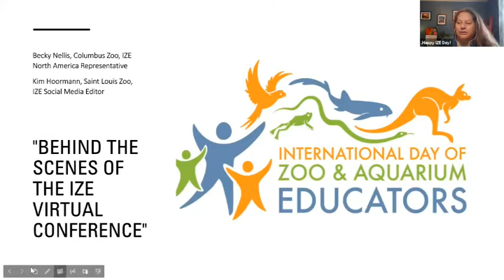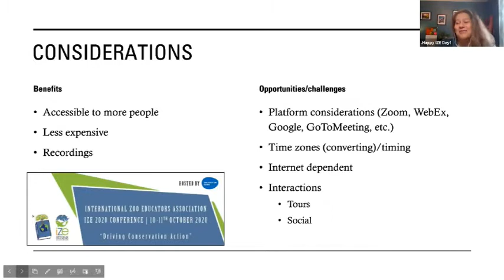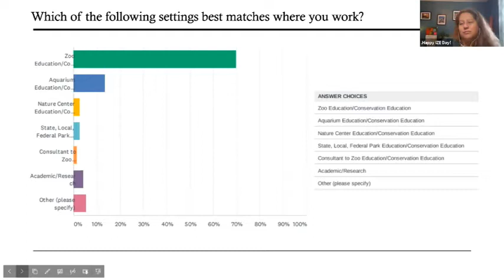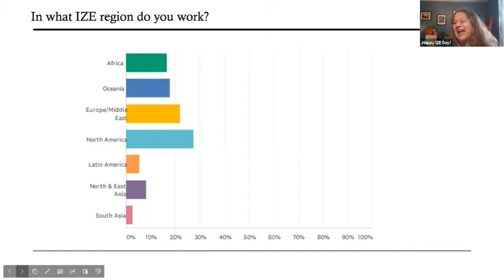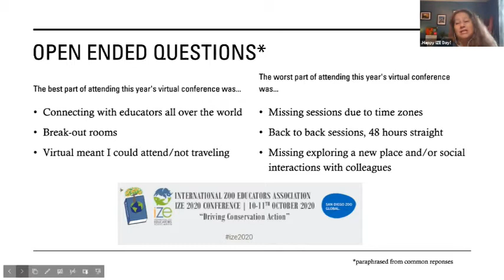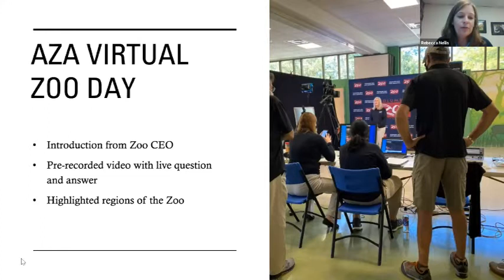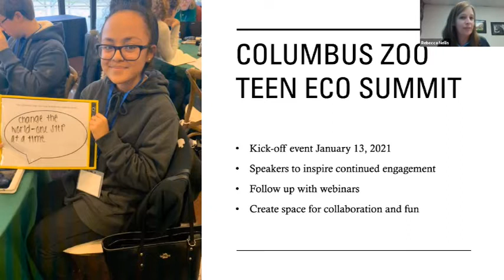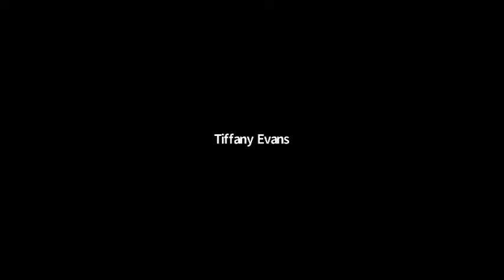IZE Day "Behind the Scenes of the IZE Virtual Conference"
Originally presented for IZEDay2020 (12 November 2020)
Behind the Scenes of the IZE Virtual Conference" with Becky Nellis, Columbus Zoo, IZE North America Representative and/or Kim Hoormann, Saint Louis Zoo, IZE Social Media Editor